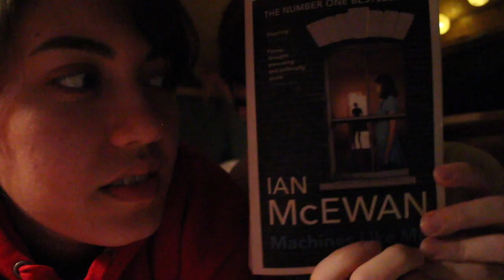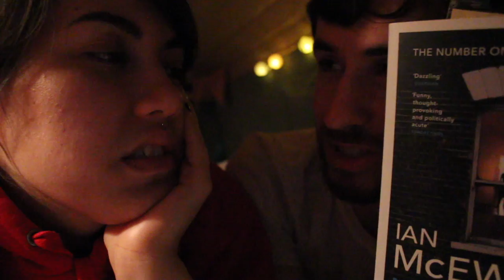Bday Road Trip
Went out to Karuizawa in a little camper van. Didn't get to visit Sasa's due to Covid, but I will be back one day.